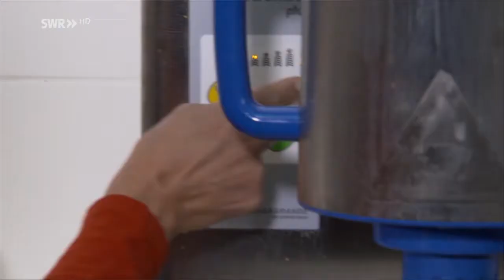Expedition In Die Heimat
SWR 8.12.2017